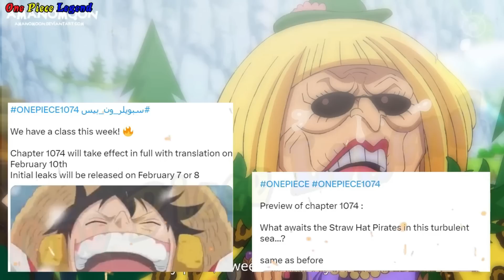One Piece Chap 1074 – TIẾT LỘ Thông Tin Đầu Tiên ! Đô Đốc KIZARU Chặn Đường LUFFY và Băng MŨ RƠM ?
0:00 Giới Thiệu
0:40 Lịch Phát Hành 1074
1:25 Thông Tin Đầu Tiên 1074
3:18 Kết Thúc

Xin chào anh em – chào mừng anh em đã quay trở lại với channel One Piece Legend !!! nơi cập nhật thường xuyên những thông tin về chapter mới – kèm theo đó là một vài giả thuyết vô cùng thú vị trong One Piece !!!
Quay trở lại với chủ để chính trong Video hôm nay !!! với việc tuần này không có chapter mới – thì những thông tin có liên quan đến chapter tiếp theo 1074 đang trở nên vô cùng HOT !!! đặc biệt là những thông tin ở bên trong hòn đảo EggHead – có liên quan đến cuộc chạy trốn Tiến Sĩ Vegapunk – cùng với băng HT Mũ Rơm !!! kèm theo đó là sự xuất hiện của vị Ngũ Lão Tinh SATURN khi đang đi cùng với Đô Đốc KIZARU truy bắt băng HT Mũ Rơm !!! và tôi cũng đã có video dự đoán về chapter tiếp theo 1074 này !!!
Và mới đây cũng đã có 1 vài thông tin có liên quan đến chapter tiếp theo 1074 !!! cùng với đó là thời gian công bố bản Spoiler Thông Tin Nhanh CHÍNH THỨC của Chapter này !!!
Ngoài ra những biên tập viên cũng đã có những lời nhận xét vô cùng thú vị !!! sau khi xem xong toàn bộ những thông tin chi tiết của chapter !!! và đối với tôi !!! đây được xem là thông tin đầu tiên trong One Picee Chapter 1074 !!!
Vậy cho nên nó khiến tôi phải ngay lập tức làm Video này – để cập nhật Tin Tức đến với anh em !!! Còn như thế nào thì – Mời các bạn xem hết video này nhé !!!

1 Lượt Đăng Ký là 1 niềm vui lớn với mình .